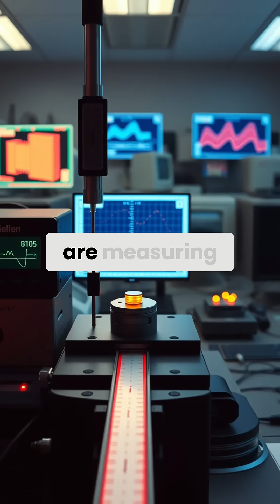Quantum Computing Explained: Entanglement, Teleportation & Future Uses!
Join us as we explore the fascinating world of quantum computing! Educators share insights on introducing quantum concepts early, discussing photonic systems, entanglement, and measurement-based algorithms. Discover the future potential and different ways of thinking about quantum algorithms.